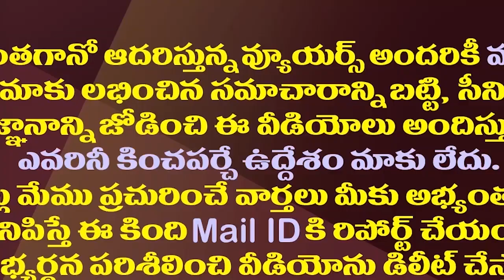అక్కడ టీడీపీలో మూడు ముక్కలాట..చంద్రబాబుకు కొత్త తలనొప్పి| Clashes Between Sattenapalli TDP Leaders